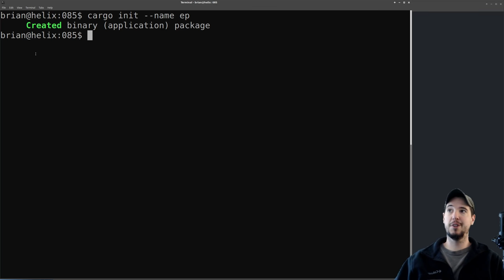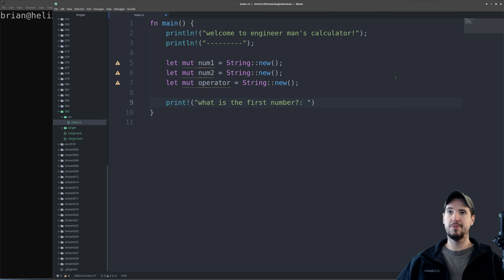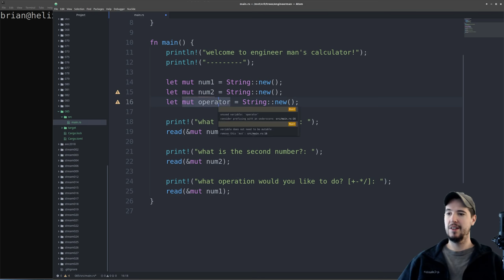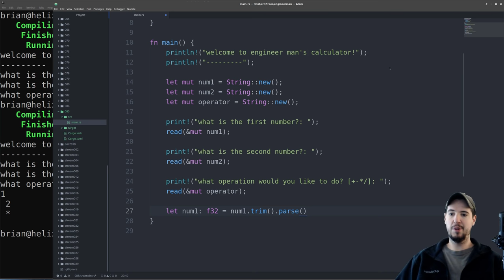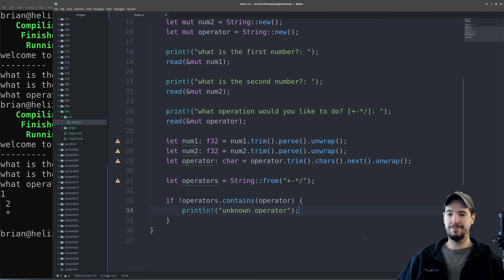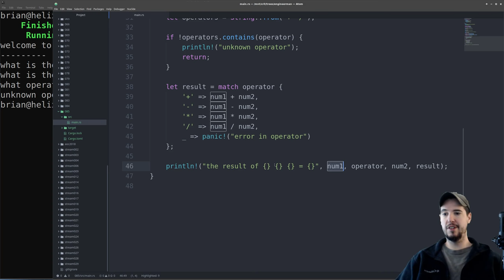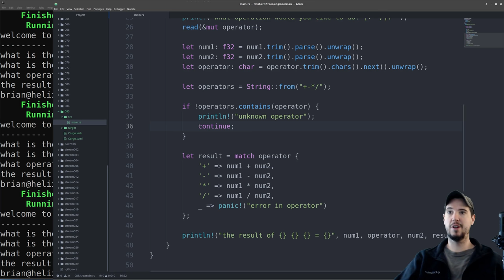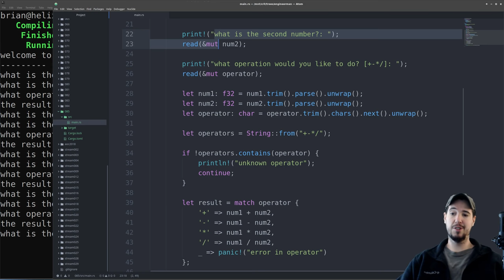Let's Learn Rust: Checkpoint, Create a Calculator App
We've hit a checkpoint. Let's build a small Rust program using skills we've used in the past videos.